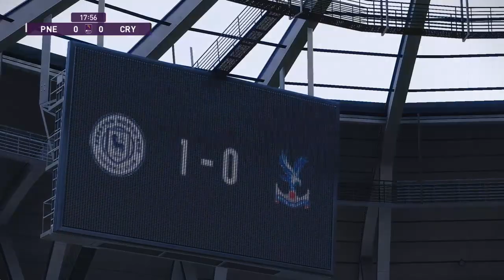Premier League: Preston North End vs Crystal Palace